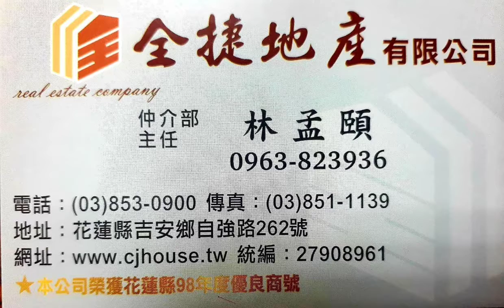專任新城臨路甲種建地全捷林孟頤 大面寬 1010421268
新城鄉康樂村 南三棧 花5鄉道
臨路百餘坪 大面寬甲種建築用地
地形完整
無地上物
好規劃
風景秀麗
住商不動產
花蓮全捷自強加盟店
林孟頤
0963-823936